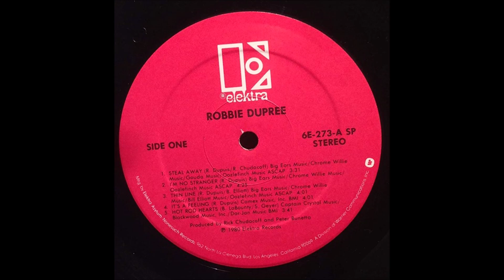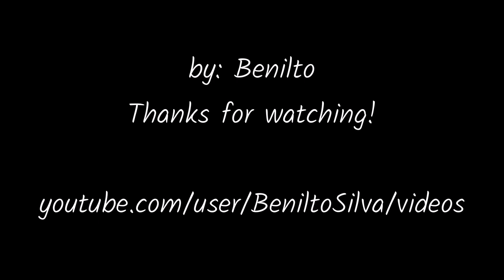Robbie Dupree - Steal Away (1980) [HQ]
* Robert Dupuis conhecido profissionalmente como Robbie Dupree, é cantor norte-americano.
* Nasceu em 23/12/1946 no Brooklyn, Nova York.

♫♫♫ Steal Away ♫♫♫

C'mon and hold me
Just like you told me
Then show me
What I want to know

Why don't we steal away
Tease me
why don't you please me
Then show me
What you came here for

Into the night babe
Make it tonight ooohh

I caught you glancing my way
And I know what you're after
(no second chances tonight)

I know it ain't right